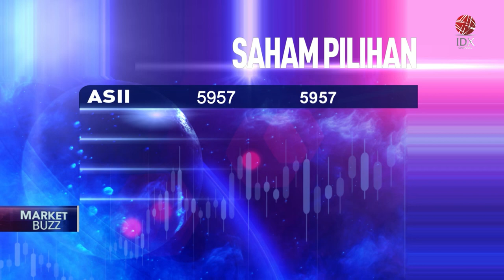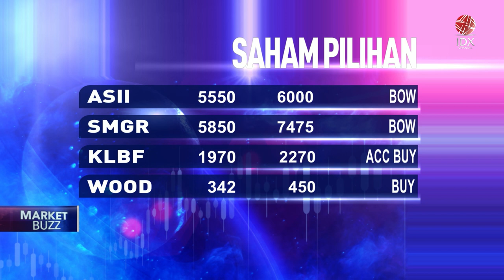Arah Saham Perbankan Pasca Kebangkrutan SVB | POWER BREAKFAST 15/03/2023